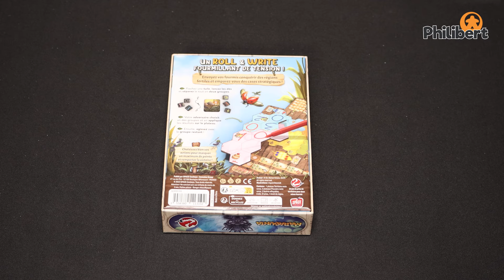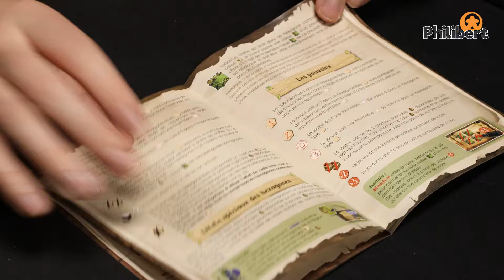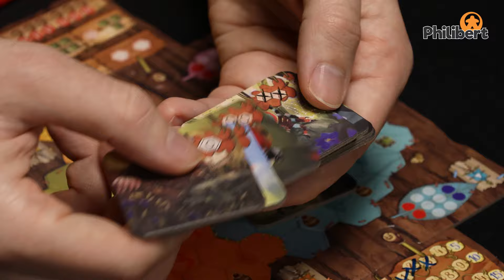Marabunta - Space Cowboys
Création : Reiner Knizia
Illustrations : Ingrid Desmidt